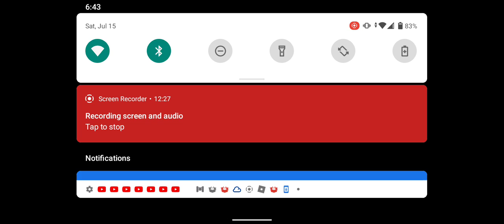i rage quit